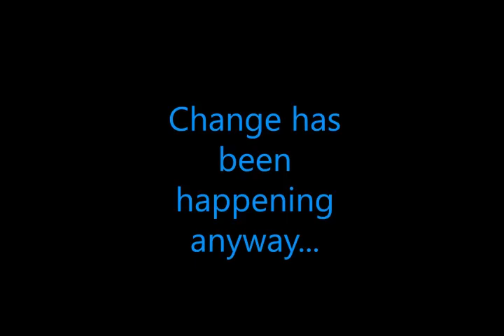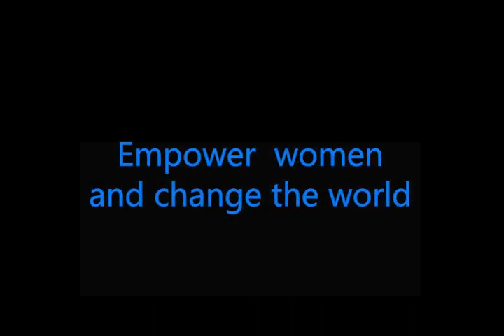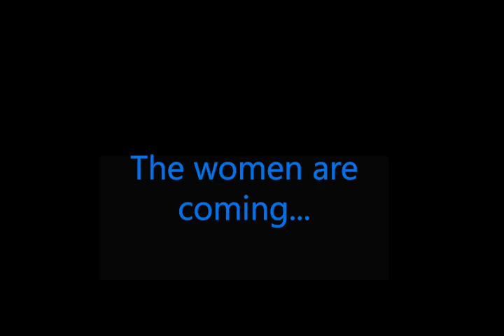The Women Are Coming